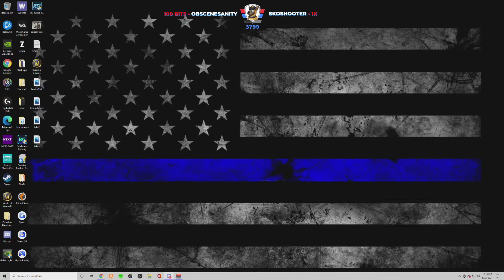Officer Andrews gets fed up and logs off | NoPixel 3.0 GTA V RP